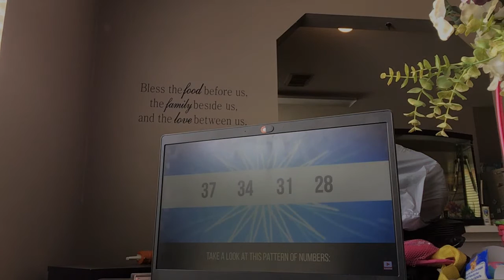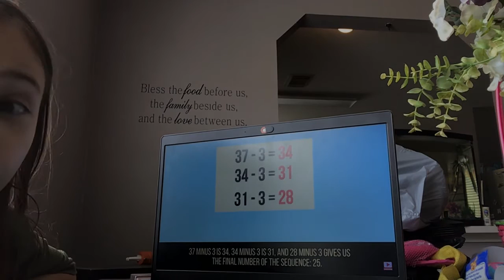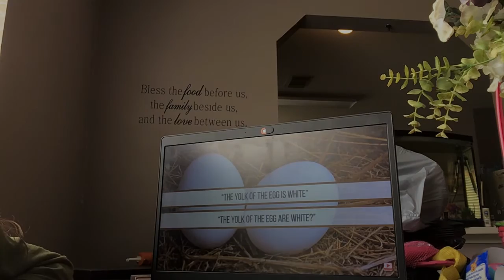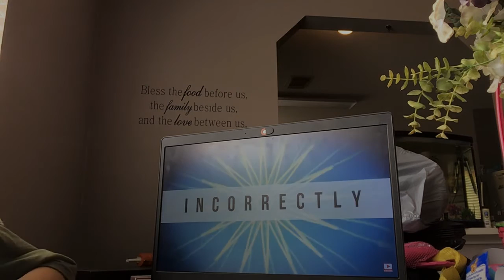10 crazy questions with it’s me Maddie